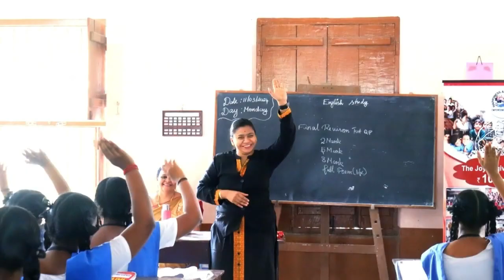HAS JOURNEY QUARTERLY (JAN TO MAR - 2024) - STORY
Hello Superb viewers
Welcome to Dr.Poorani’s HAS academy …
Dr.Poorani Founder of Happiness and Success Academy also an author, Silva Graduate, Entrepreneur , HR Manager, NLP trainer , Speaker , a Mother .
As a Happiness and Success coach she believes that each person has his/her HAS quotient. Willing to help people  and is on a mission to ignite lives of millions of people through her Training and Coaching.
We would love to welcome you in our journey . Please get in touch

Wishing you an ABUNDANCE of Happiness and Success